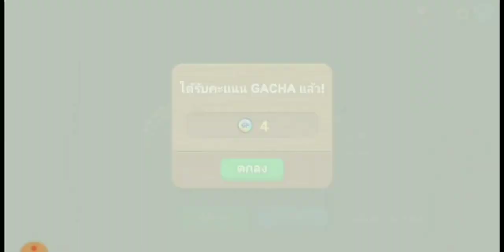Line Rangers - ถล่มเปิดกาช่าเกียร์ทิ้งทวนโคลาโบ 1,240รูบี้ !!